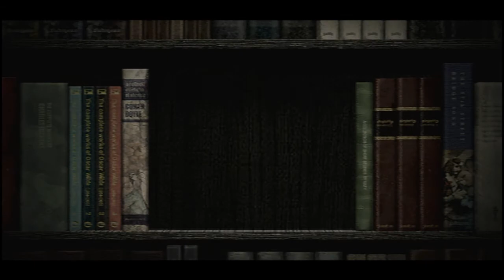Silent Hill 3 Walkthrough Part 2 [HD]